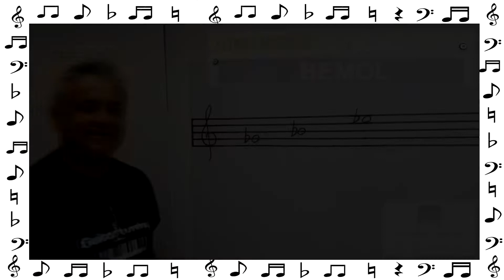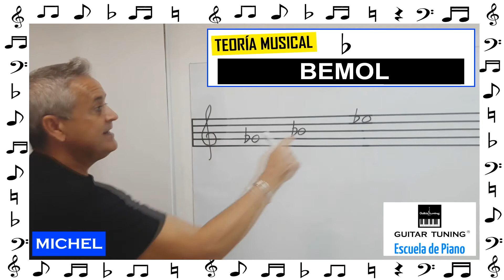BEMOL. Escuela de Piano Guitar Tuning ®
Bemol.

Vídeo tutorial con función de refuerzo académico para los alumnos de la Escuela de Piano Guitar Tuning ® y para todo aquel que desee adquirir conocimientos musicales.

Guitar Tuning ®

Escuela de Piano - Tienda de música - Taller / Luthier de guitarras y acordeones

GETAFE. Calle Leganés, 37

Michel